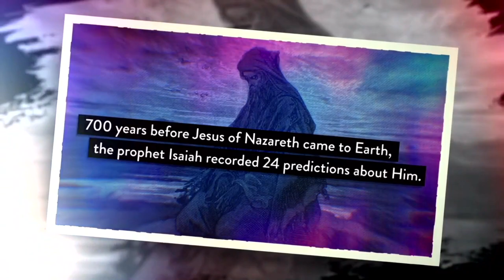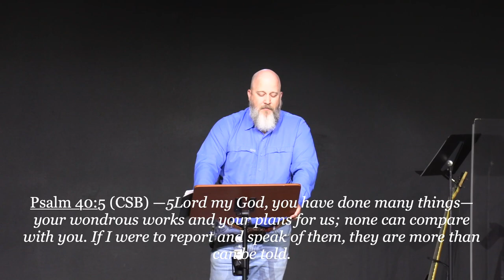02 Against All Odds ( Expect the Unexpected)